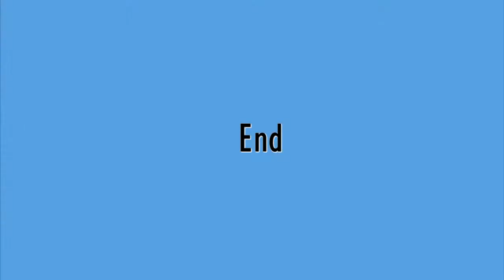Lady Susan Stewart's Reel & The Glasgow Highlanders - Aberdeen Festival 2017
Edinburgh University dancing Lady Susan Stewart's Reel & The Glasgow Highlanders at the Aberdeen Festival.